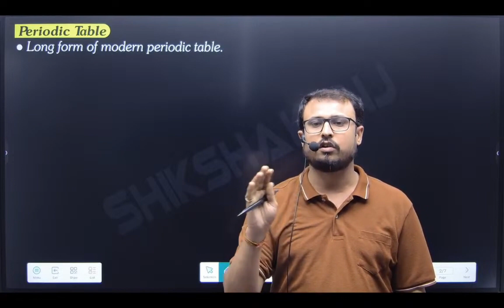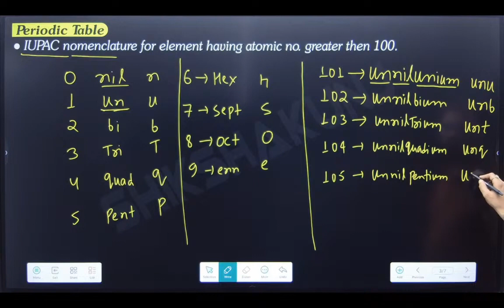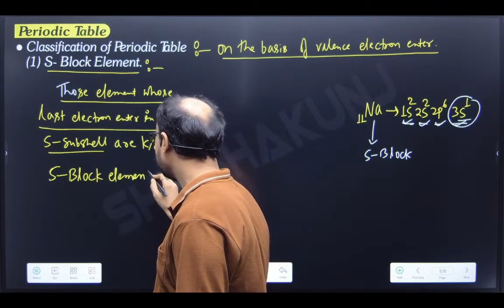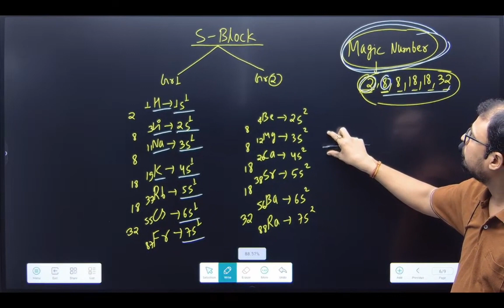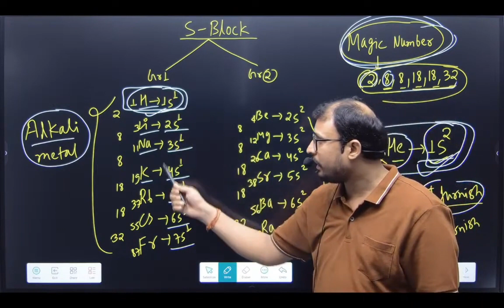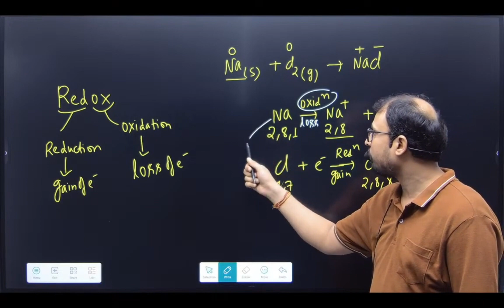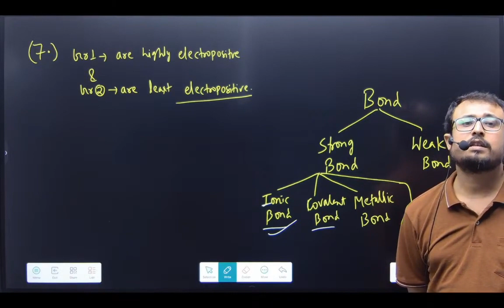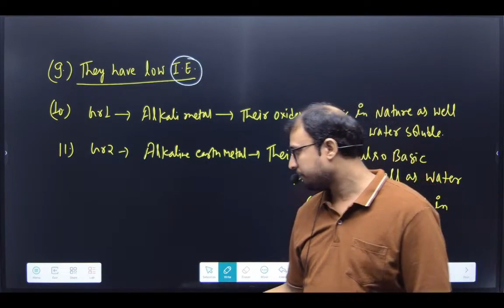Perodic Table L- 06 CLASS 11(Inorganic) CBSE JEE NEET | Shikshakunj | Krishsna Nivash | Chemistry